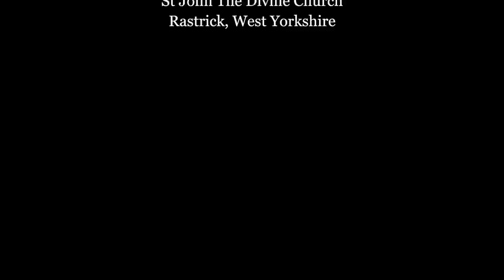Gladiator Soundtrack - Hans Zimmer - church organ / piano cover epic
David is available for live events throughout the UK!

Church organ / pipe organ and piano cover of the soundtrack from the movie Gladiator by Hans Zimmer

Performed & Produced by David Robertshaw.

Performed on the Conacher & Co pipe organ:
St John the Divine Church, Rastrick, West Yorkshire, UK